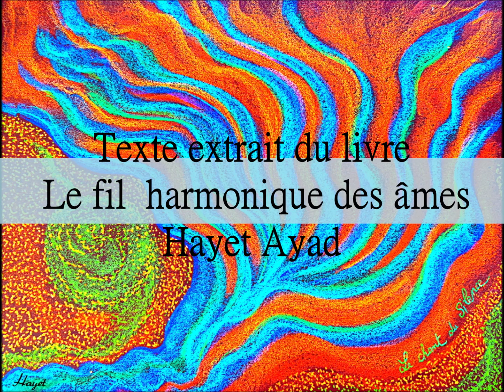Hayet AYAD Les bienfaits d'une séance Le Chant du Silence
Accompagnement par la transmission du Chant du Silence dans le cadre de l'éveil global qui s'opère sur notre planète et sur l'âme humaine - Coach de vie - Créatrice du processus d'éveil ISMA & Le Chant du Silence -  Chamane par nature - Auteure - Conférencière - Créatrice du processus d'éveil ISMA & Le Chant du Silence -